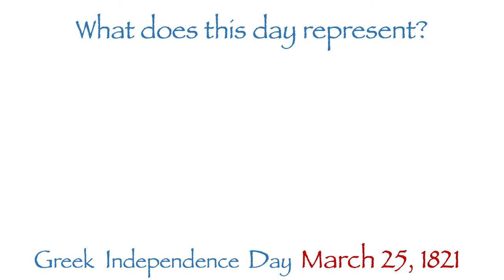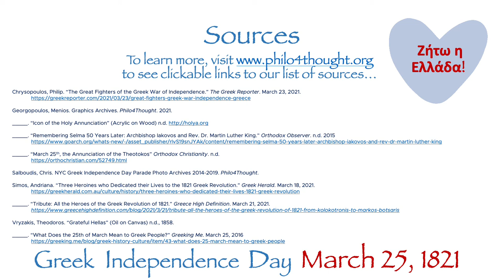Ζήτω η Ελλάδα🇬🇷🇬🇷🇬🇷! Celebrating Greek Independence Day!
2022 video tribute to the "notorious G.I.D."!

If any of the historical factoids pop away too quickly, please feel free to pause the video and watch as needed. :)

CREDITS:
Chrysopoulos, Philip. “The Great Fighters of the Greek War of Independence.” The Greek Reporter. March 23, 2021.

Georgopoulos, Menios. Graphics Archives. Philo4Thought. 2021.

“Icon of the Holy Annunciation” (Acrylic on Wood) n.d.

_____. “Remembering Selma 50 Years Later: Archbishop Iakovos and Rev. Dr. Martin Luther King.” Orthodox Observer. n.d. 2015

_____. “March 25th, the Annunciation of the Theotokos” Orthodox Christianity. n.d.

Salboudis, Chris. NYC Greek Independence Day Parade Photo Archives 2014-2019. Philo4Thought.

Simos, Andriana. “Three Heroines who Dedicated their Lives to the 1821 Greek Revolution.” Greek Herald. March 18, 2021.

_____. “Tribute: All the Heroes of the Greek Revolution of 1821.” Greece High Definition. March 21, 2021.

Vryzakis, Theodoros. “Grateful Hellas” (Oil on Canvas) n.d., 1858.

_____. “What Does the 25th of March Mean to Greek People?” Greeking Me. March 25, 2016